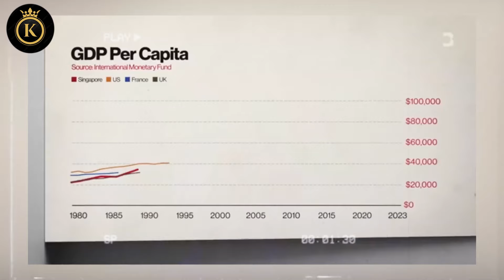ዝስተ ማይ ዘይብላ ናይ ዓለምና ዝሃብተመት ሃገር